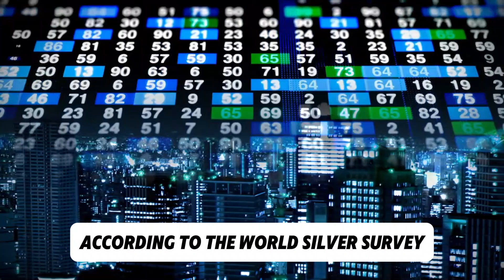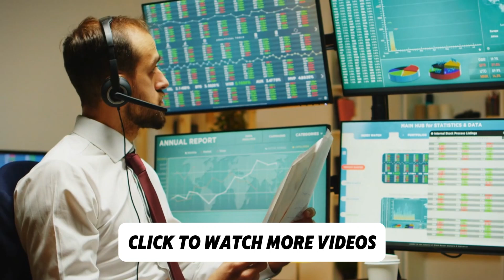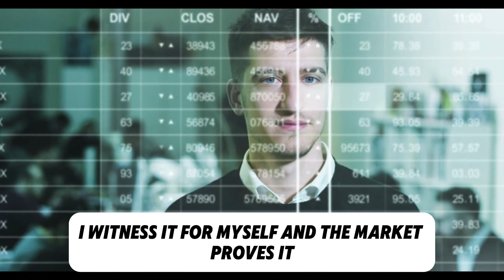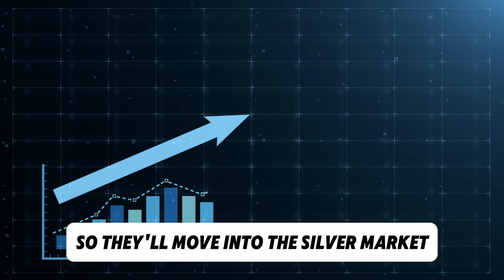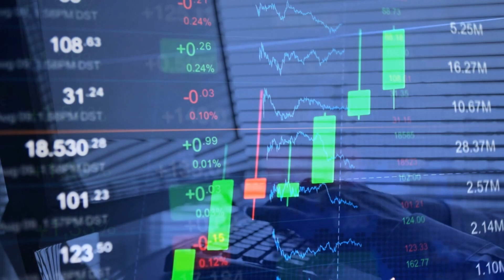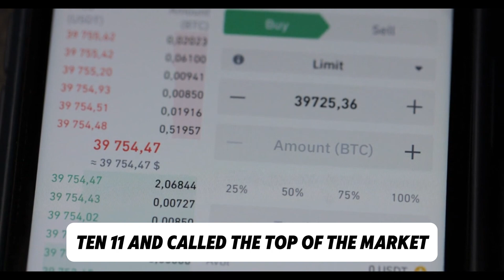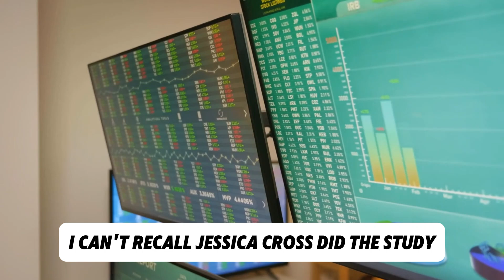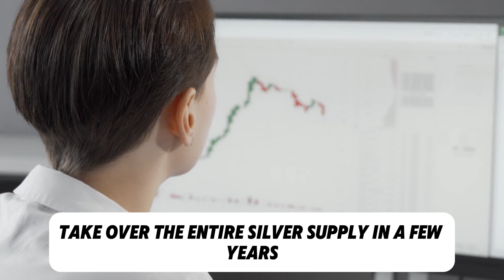"MARK MY WORDS! Silver Prices Will Soar Dramatically if This Happens in 2024" - David Morgan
Interestingly, gold prices are hitting record highs across developing and developed nations. One of the driving forces behind this is China's strategy to hedge its currency against gold, leading to significant gold purchases globally. The People's Bank of China (PBOC) exercises strict control over gold imports through quotas for commercial banks. In 2023, the PBOC emerged as the largest official sector buyer of gold, purchasing a net total of 7.23 million ounces (224.9 metric tons), marking the highest annual acquisition since at least 1977, according to the World Gold Council.

I Hate Saying it But it's True, War Will Drive SILVER Demand: David Morgan